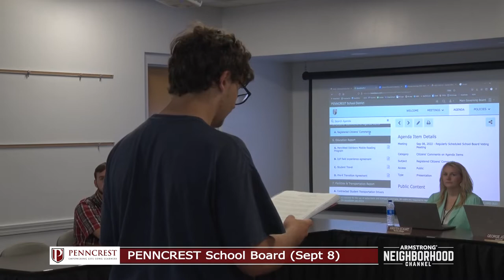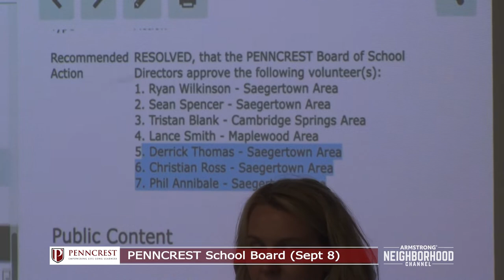PENNCREST School Board (Sept 8, 2022)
Armstrong Neighborhood Channel, Northwest PA: Sept 8, 2022 PENNCREST School Board meeting